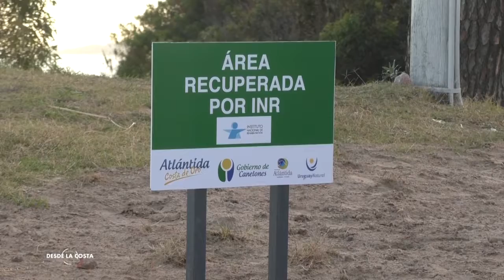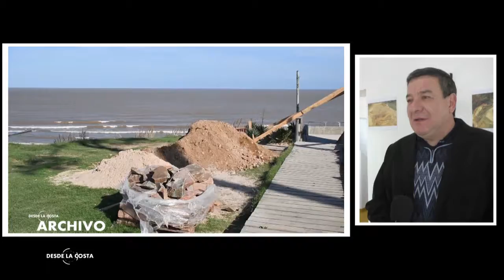DIRECTOR DEL POLO TECNOLOGICO DE REHABILITACION Reinaguración del Águila Villa Argentina